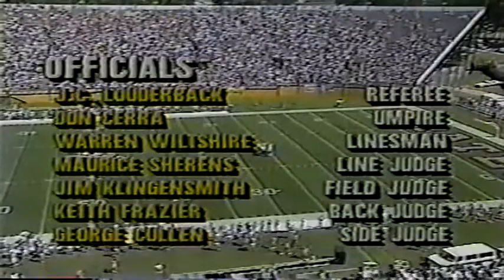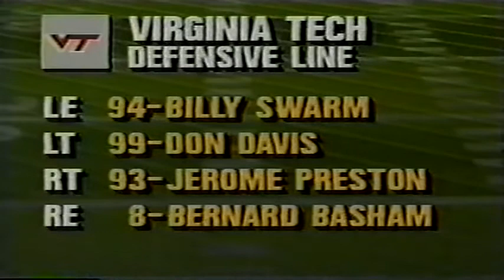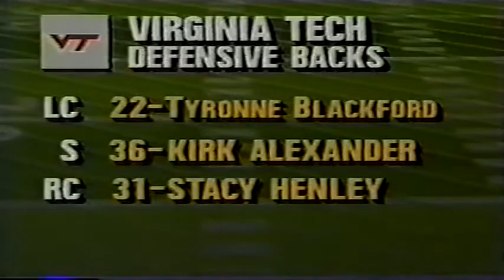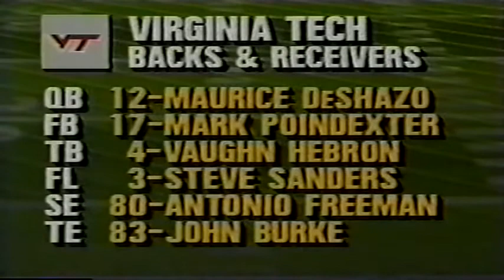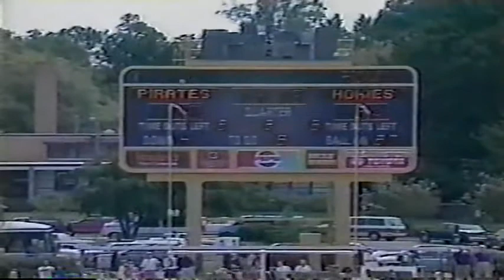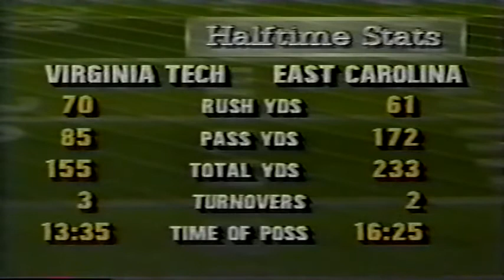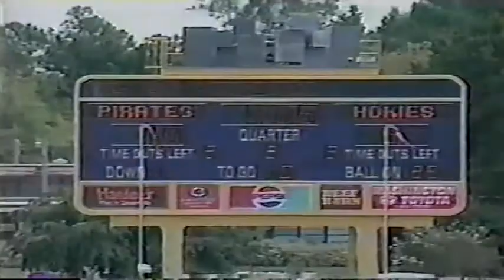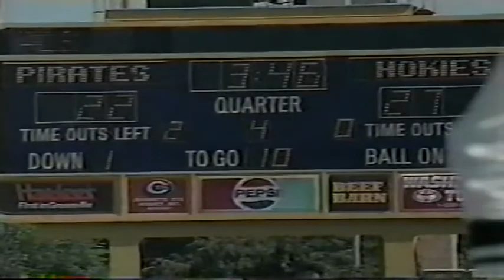September 12, 1992 - Virginia Tech @ East Carolina